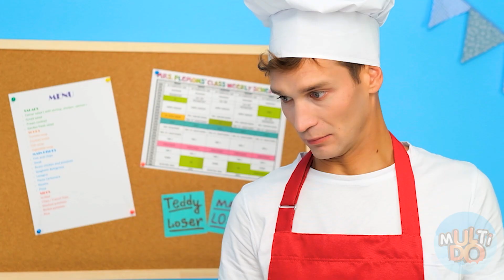ELIGE LA SALSA CORRECTA | Combinaciones de alimentos extraños por Multi DO Challenge